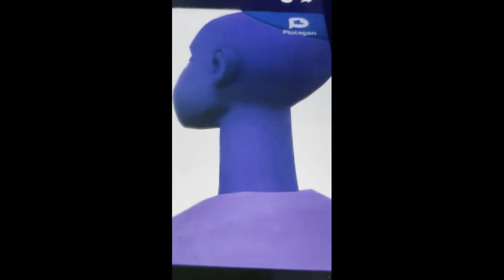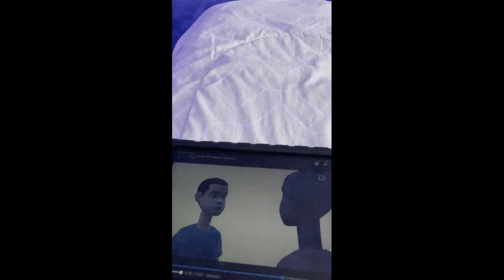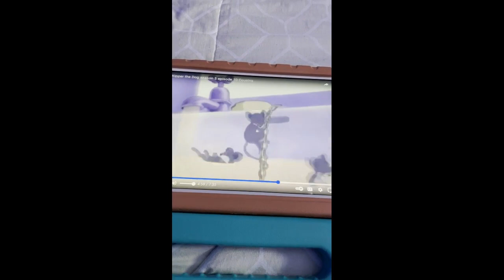Pat A Cake